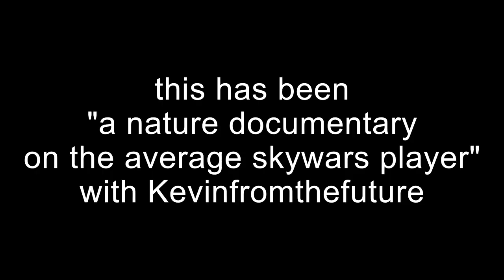The Average Skywars Player - A Nature Documentary by Kevinfromthefuture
shhhhhhh...
I recently hit 50 subscribers, I'll be making a special which will be released very Soon™! (Note that "very Soon™" doesn't mean a reasonably short amount of time, and in this instance, it's for obvious reasons.)

Wii Sports - Training (New Record)

unless?